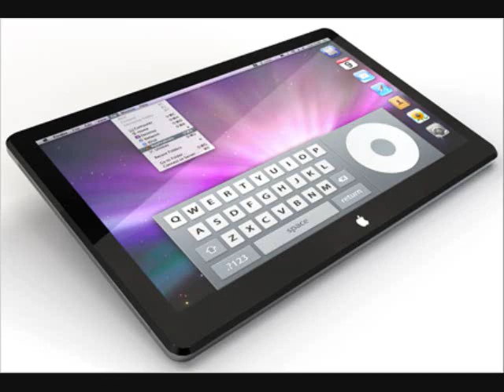Computer's, Laptop's, Netbook's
All about laptops, computers, and netbooks